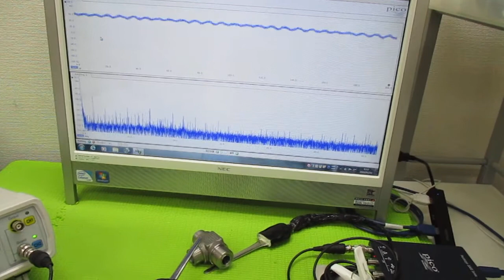超音波と表面弾性波（オリジナル超音波システムの開発技術） ultrasonic-labo